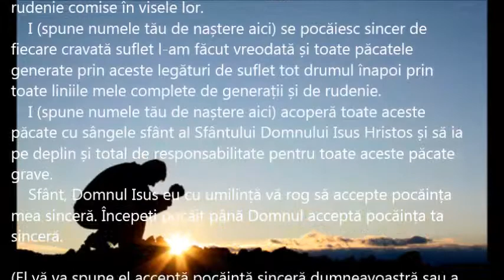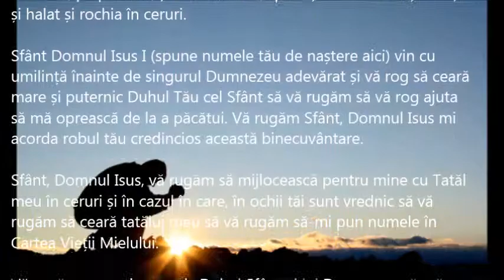Răpirea Pocăința Rugăciunea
Te rog, spune în această dimineață rugăciune și noapte pentru a se pregăti pentru răpire. Vă pot spune această rugăciune pentru familia ta folosind numele lor, în cazul în care numele tău a fost. Isus Hristos se întoarce pentru poporul Său, care sunt curate și gata.